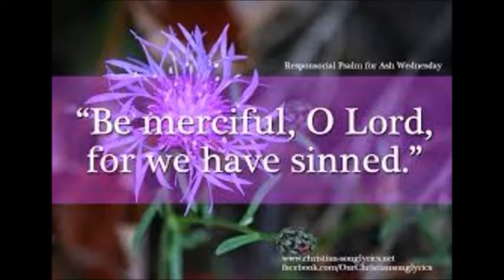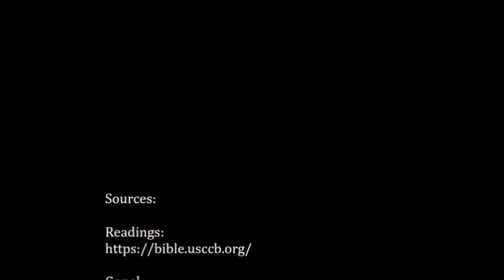DAILY MASS READINGS/ GOSPEL REFLECTION/ AUG. 3, 2021